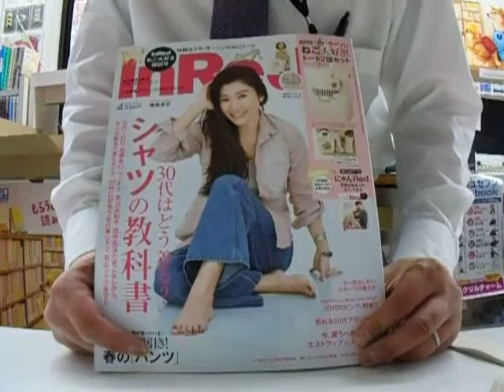ほしい！リサラーソンのねこトートバッグ インレッド４月号付録！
Amazonリンク